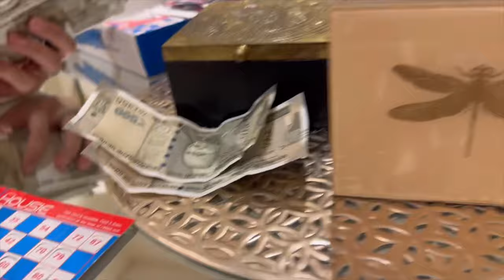Aaj Ka Din Dosti Ke Naam | Food | Tambola | Masti | Heena Parmar Vlogs